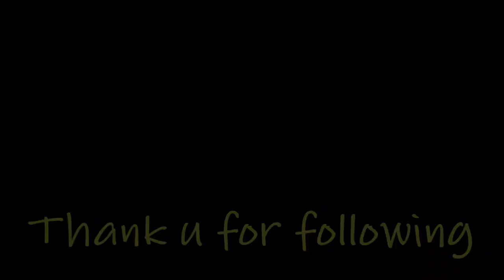ലോക്കഡോൺ സമയത് കാറ്ററിംഗ് യൂണിറ്റ് മാറ്റി പ്രാവ് ഫാം ആക്കി CATERING UNIT TO LOFT |mukhi Pouter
Hi,

CONTACT GREEN NATURE FARM PALLIKARA ERNAKULAM
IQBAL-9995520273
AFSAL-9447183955